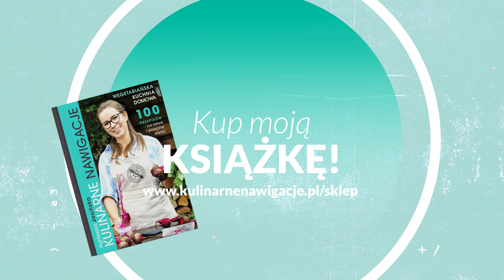Kulki piknikowe z kozim serem #004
Zrób swoją własną deskaserów i zabierz ją na piknik. Użyłam tutaj sera koziego i kanapkowego śmietankowego, ale możesz użyć swojego ulubionego serka np. mascarpone lub owczego.

🖨 Przepis:
Kulki piknikowe z kozim serem
➔250 g miękkiego sera koziego
➔250 g serka kanapkowego śmietankowego
➔50 g pestek dynii
➔1 pęczek koperku
➔50 g płatków migdałowych
➔50 g żurawiny
➔50 g płatków róży (można zastąpić dowolnymi ziołami)

Orzechy i pestki dyni posiekaj drobno i przełóż każde do oddzielnych miseczek. Żurawinę posiekaj drobno i przełóż do miseczki. Płatki migdałowe wsyp do osobnej miseczki. Koperek posiekaj drobno i też przełóż do miseczki. W dużej misce połącz oba sery i zmiksuj je mikserem na jednolitą masę. Zwilż dłonie w wodzie i nabierając porcję masy serowej wielkości orzecha zrób kuleczkę. Obtocz każdą kuleczkę w orzechach, koperku, migdałach lub płatkach róży. Ułóż na desce. Gdy przygotujesz wszystkie kuleczki wstaw deskę do lodówki i zostaw do schłodzenia na 1 godzinę. Udekoruj deskę oliwkami, kolendrą lub kawałkami innych serów. Podawaj lub zabierz ze sobą na piknik!